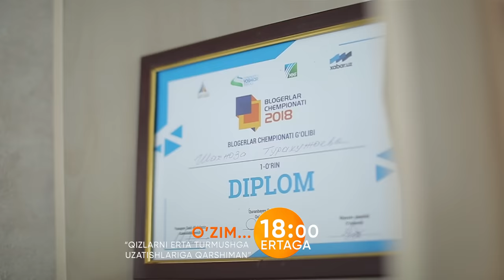O'ZIM - FARZANDLAR HADDINI BILSIN...